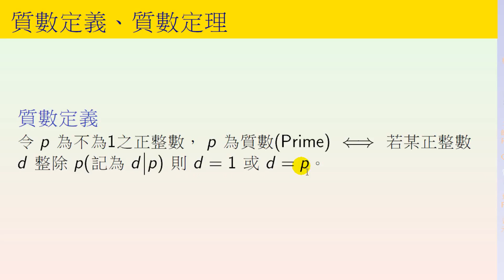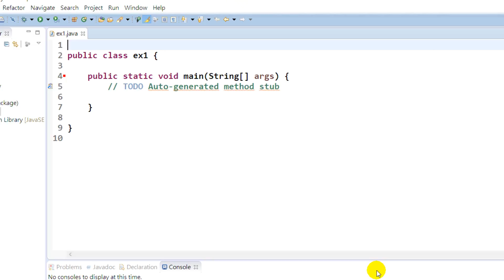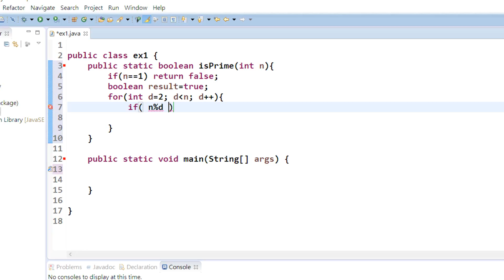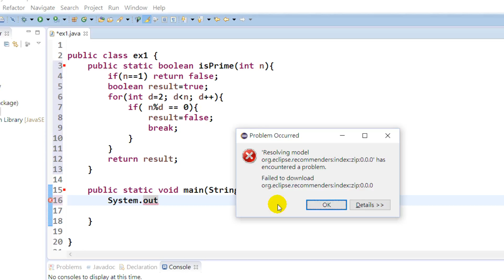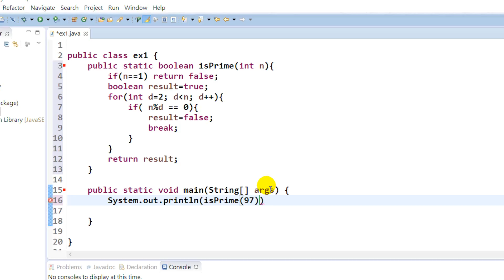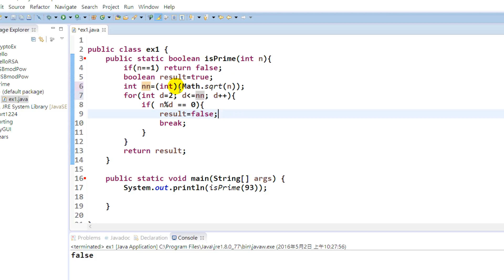#18 Java判斷質數程式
Eclipse上開發Java判斷質數程式